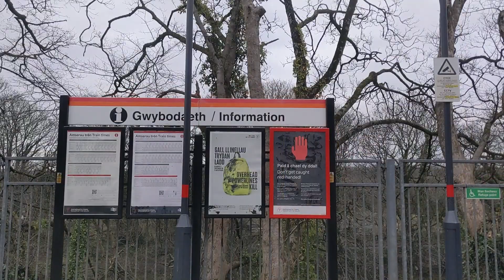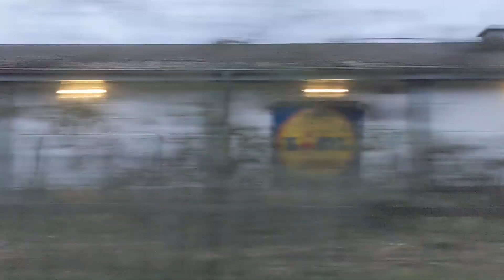Taffs Well to Cathays | TfW Class 150 | Realtime